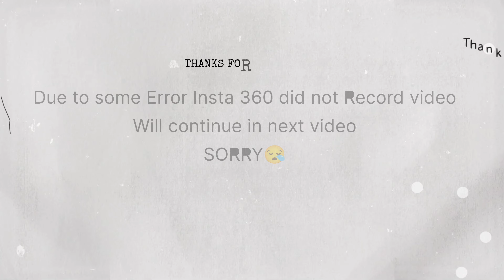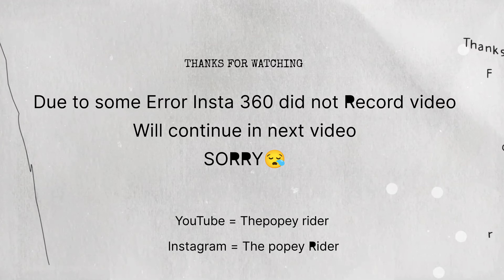sunday ride🥶 police आ गई🤬 भागों superbike z900 transparent case😱 biker beneli 300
hello my friend and family this is my new vlog
of winter ride 😀😀😀😀😀😀
its amazing vlog but my group did not come ride and unhone mera moy koy kr diya

For bike modification accessories and service